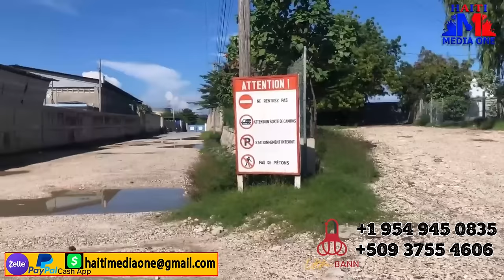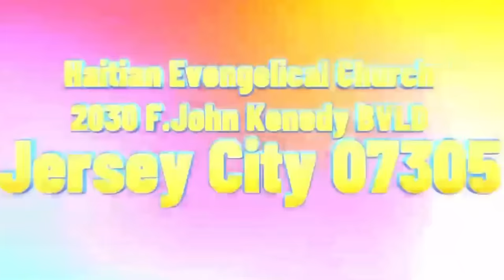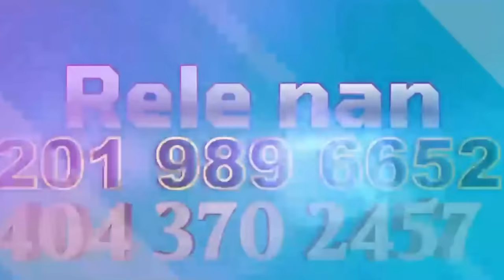Anpil Panick nan Viv Ansanm, Bandi Yo komanse Kite Baz Yo